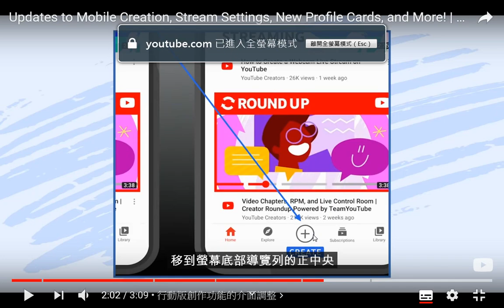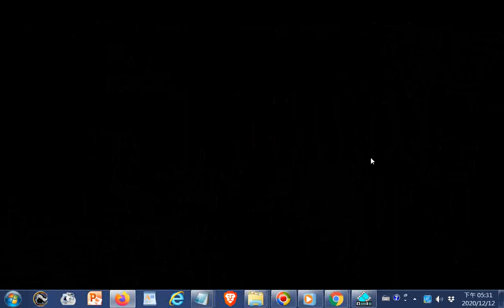行動版創作功能、訊息串設定、全新個人資料卡等更新！ 觀看 TeamYouTube 的創作者匯報20201112#ggg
閩南語讀經影片合輯